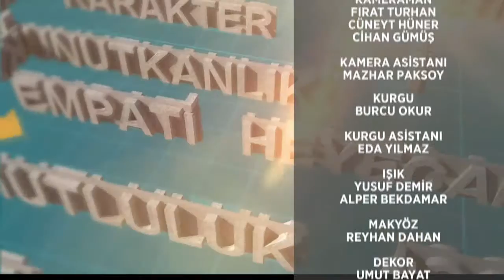Şimdi Ne Yapmalı? 60.Bölüm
Günlük hayatta “Şimdi Ne Yapmalı?” sorusuyla karşılaştığınız her konuda, çözüm yolları sunmak, sorunlarınızın üstesinden gelmenize yardımcı olmak için Ayşe Çağlayan'ın sunumu, Psikolog ve Aile Danışmanı Özgül Piyade'nin katılımı ile ekranlarınızda.